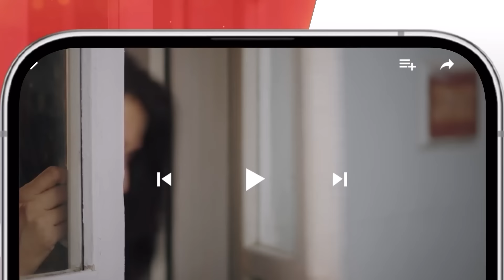Sultan Salahuddin Ayyubi - Episode 29 [ Urdu Dubbed ] 27 Jun 2024 - Sponsored By Mezan & Lahore Fans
Cast:

Uğur Güneş, Dilin Döğer, Mehmet Ali Nuroğlu, Kaan Çakır, Hakan Vanlı, Ali Ersan Duru, Erdinc Gulener, Ekin Türkmen, Tuvana Türkay, Murat Han, Buse Varol, Seda Yıldız

Writer: Serdar Ozonalan
Director: Sedat Inci
Producers: Emre Konuk, Dr. Kashif Ansari & Dr Syed Junaid Ali Shah

Adaptation & Localization:
M. Nadeem J.
Team NJ Media (Pvt.) Ltd.

Dubbing Script & Translation:
Nadeem Asad

Associate Producer (NJ)
Tanweer Jamshaid